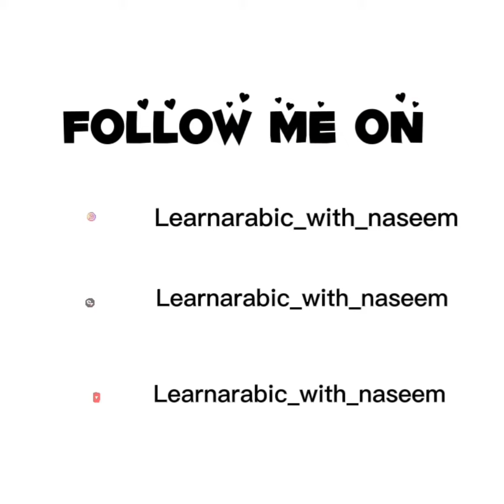Learn Standard Arabic words with my mom